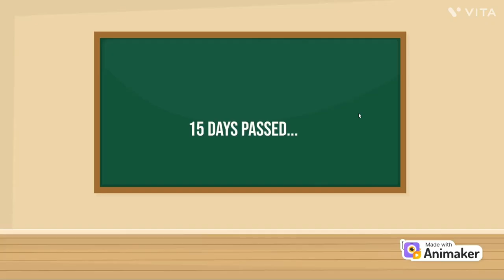Maid & Working woman comedy| Maid ke Nakhre | Working Woman's stress|maid on leave| song jugalbandi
Relatable story of every working woman who is dependent on maids for various household chores. This video showcases What a madam feels when her maid goes on vacation  with songs jugalbandi for evry situation